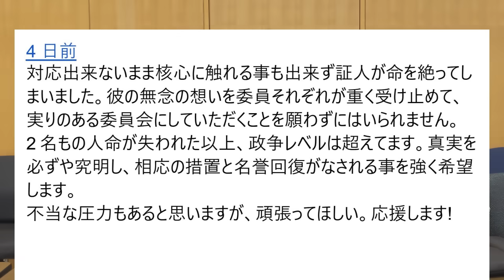【片山副知事辞任】風雲急を告げる兵庫県議会：長瀬 猛（神戸市東灘区選出 兵庫県議会議員）兵庫県知事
元西播磨県民局長の急逝により、片山副知事は今月末で辞任すると記者会見で表明。矛先をかわす事が目的か。齋藤知事は職務を継続すると表明。文書問題の闇はまだ何も明らかになっていないのに、政局ばかり語ろうする大手マスコミには憤りを覚えます。自民党は真実解明を第一に一丸で取り組んでまいります。

【長瀬 猛：神戸市東灘区選出 兵庫県議会議員】

平成25年、神戸市東灘区より神戸市会議員に初当選以来、「市民満足」を増やすことが私の政策の目標です。それは兵庫県議会議員となった今も変わりません。

人口５４８万人余を擁す兵庫県の中心である神戸市の発展は、神戸市民にとってのみならず兵庫県の将来を大きく左右します。

神戸市と兵庫県が経済的に、そして行政サービスの上からもよく連携して県民全体の満足を増やします。

東灘区、神戸市、そして兵庫県の未来の為に、全力で取り組んでまいります。

■長瀬猛（神戸市東灘区選出）オフィシャルサイト

■兵庫県議会自由民主党議員団 オフィシャルサイト